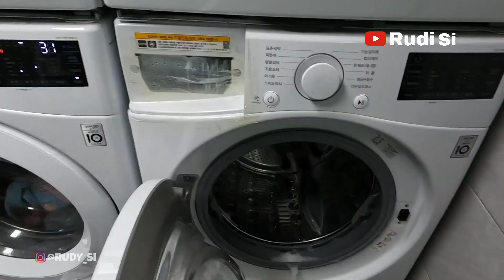vlog seharian pmi korea setelah pulang kerja | kerja di pabrik korea selatan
kerja di pabrik korea selatan seperti ini kegiatan setelah pulang kerja
Vlog kehidupan pmi korea selatan pabrik diecasting korea

00:00 cuplikan video tki korea
00:10 intro rudi si
00:20 opening rudi si pmi korea
00:35 kerja di pabrik korea selatan
00:50 kegiatan tki korea selatan
01:04 asrama tki di korea
01:30 belanja online di korea
01:47 usaha mantan tki korea
02:12 rudi si
02:45 pedesaan korea selatan
03:08 rudi si
03:55 pmi korea selatan
04:31 tki korea
05:20 pmi korea selatan
06:03 rudi si
06:20 pekerja Thailand di korea
06:57 rudi si
07:11 tempat tinggal tki korea
07:57 kehidupan tki di korea selatan
08:35 rudi si
09:11 asrama tki korea
09:25 pmi korea selatan
10:00 kehidupan tki korea selatan
10:35 rudi si